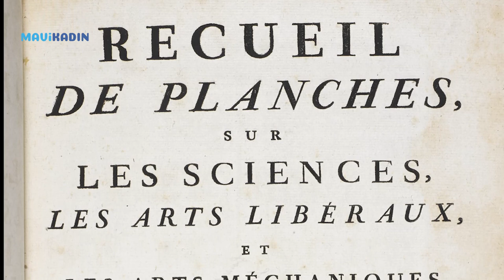Neden İhtiyacımız Olmayan Şeyleri Satın Almak İsteriz?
Neden ihtiyacımız olmamasına rağmen sürekli bir şeyler satın alırız? 18. yüzyıl düşünürlerinden Fransız yazar ve filozof Denis Diderot borç içinden kurtulup bir servete sahip olduğu zaman farkına vardığı bu durumu meşhur eseri 'Eski Sabahlığım İçin Pişmanlık' denemesinde ortaya koyuyor...

Peki Diderot Etkisi olarak bilinen bu durum tüketim alışkanlıklarımızda bizlerin karar vermesini nasıl etkiliyor?